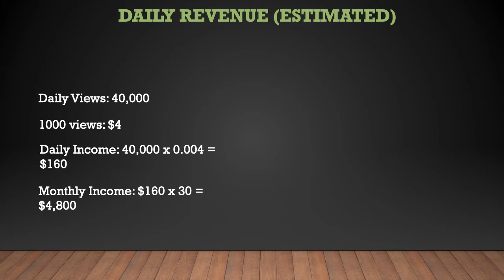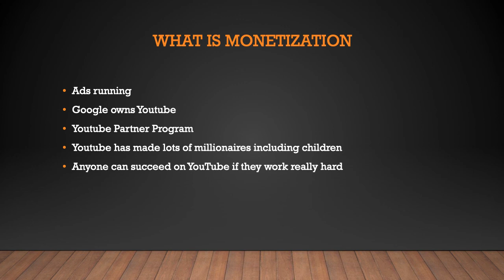How much Imaqtpie makes on Youtube - YT Money Business Model